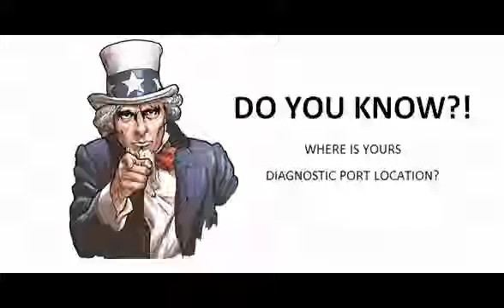Honda Civic 2012 12 Diagnostic Obd Port Connector Socket Location Obd2 Dlc Data Link 611